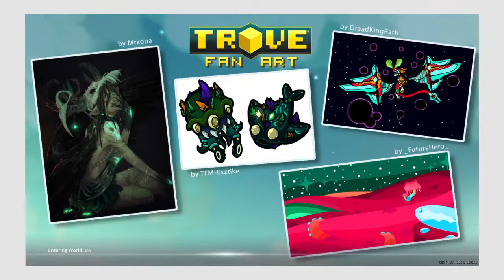Just messing around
Just a small YouTuber in need of clout im in a clan it is CLP I play fortnite alot and post frequently